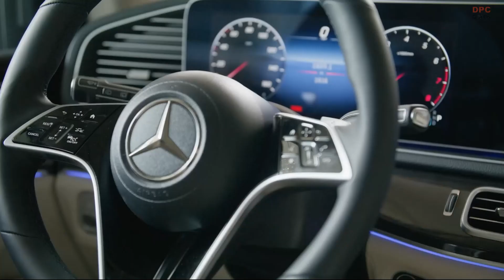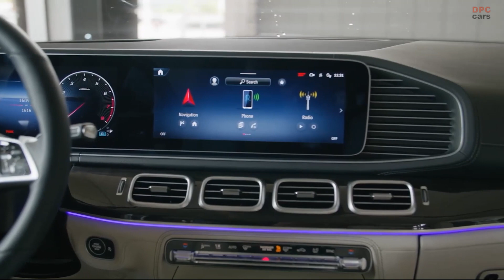2024 Mercedes AMG GLE 53 4MATIC+ Coupe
The Mercedes-AMG stable has recently pulled the wraps off its revamped mid-sized sport utility vehicle (SUV) range, where the 2024 Mercedes-AMG GLE 53 finds itself nestled beneath the ferocious GLE 63 S, subject of a distinct review. The 2024 version showcases a plethora of alterations, spanning from aesthetic refinements to a more robust powertrain. The preceding GLE 53 iteration, a respectable performance SUV, fell short when pitted against formidable competitors like the Audi SQ7 and the BMW X5 M60i. Mercedes-AMG aspires that this latest iteration will enable it to seize the limelight by serving as a bridge between the conventional GLEs and the sizzling-hot AMGs.

With the incorporation of enhanced features, state-of-the-art equipment, and powertrain advancements, the 2024 Mercedes-AMG GLE 53 SUV is likely to witness a marginal uptick in price. A starting figure of approximately $79,000 is projected.

Under the hood, the rejuvenated Mercedes-AMG GLE 53 powerplant incorporates a 48-volt Integrated Starter Generator (ISG), delivering 21 hp and 148 lb-ft of torque to bolster the 3.0-liter turbocharged inline-six. Collectively, they generate an unaltered 429 hp; however, modified engine software and an upsized turbocharger elevate torque from 384 lb-ft to 413 lb-ft, accessible across a generous spectrum of 2,200 to 5,800 rpm. In essence, this translates to a more robust power curve. Consequently, despite the constant 429 hp, a greater proportion of power is accessible across an extended rev range, yielding better acceleration. The GLE 53 can now sprint from 0-60 mph in a mere 4.9 seconds, a noticeable improvement from the previous 5.2 seconds. The top speed remains capped at 155 mph.

The 2024 model retains the AMG Speedshift TCT 9G nine-speed automatic transmission, with power being transmitted to all wheels via Mercedes' AMG Performance 4Matic+ AWD system, which boasts fully adjustable torque distribution. Towing capacity is anticipated to hold steady at an impressive 7,700 lbs. Moreover, trailering is now more manageable courtesy of optional Trailer Maneuvering Assist and Trailer Steering Assist driver-assistance features, in addition to a trailer route planner.